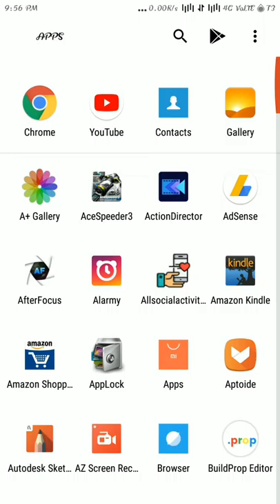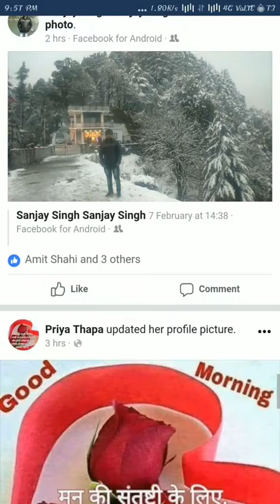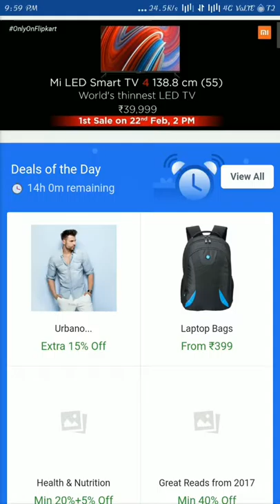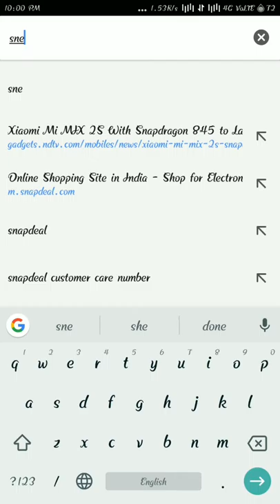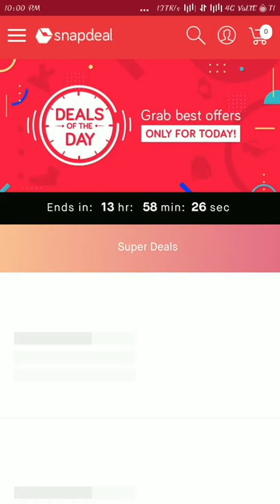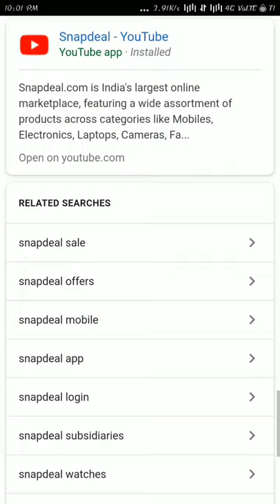Mobile storage problem solved. All in one app.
Kaise Hum mobile storage ko kam kar sakte hain aur apne mobile ki internal memory Mein Jagah bana sakte hai jaan De doston hamari ek galti se mobile mai bahut storage Bhar jata hai jis Karan Hamara phone slow ho jata hai uska Samadhan 1 ki hai Chrome browser
World best app Chrome browser.
Top app top app
Popular apps
All in one app
Number one Android app
Save and protect Android app
Best browser
Best fast browser
Unlimit fast browser searching
Desktop and mobile browser number one use Chrome browser